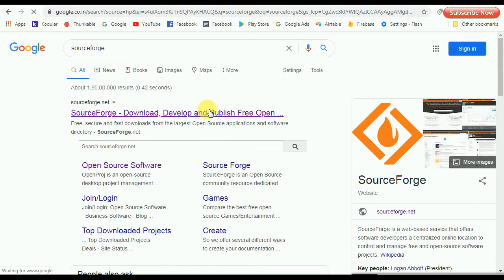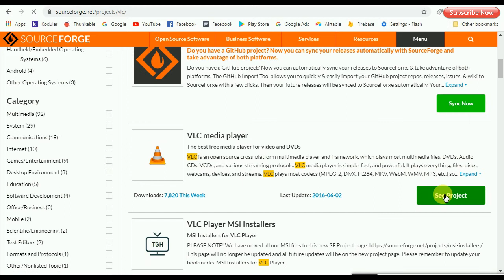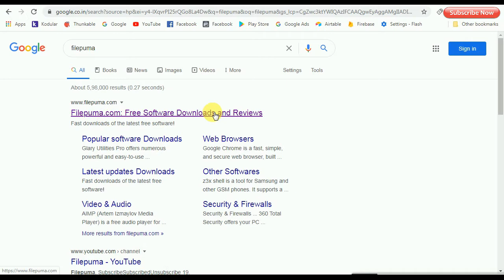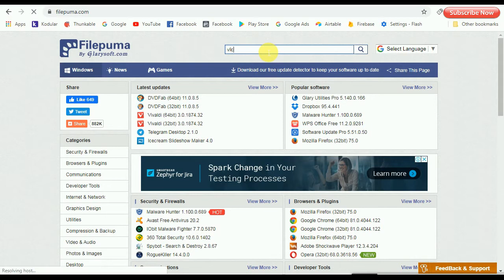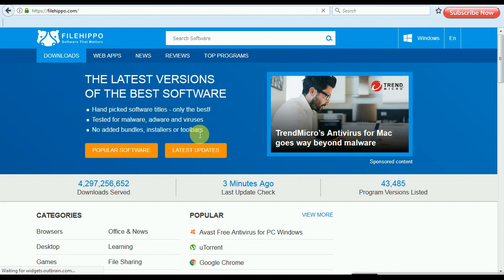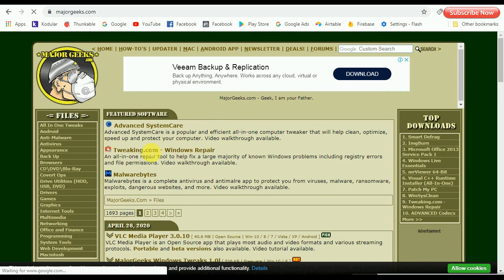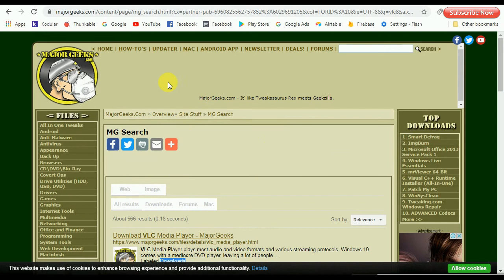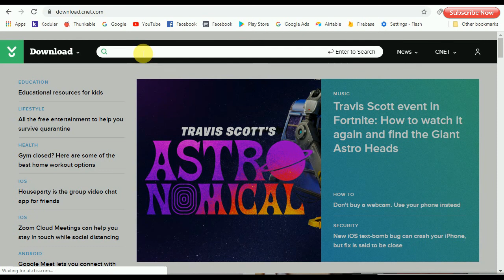Download Unlimited Free Software For Laptop or Computer | Download in a Single Click | Riyan Talks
Software download websites, how to download free software, how to download software in a single click.
First of all thanks to all of you for watching my videos...
How to Get API Key for making Android & IOS Apps, How to Create Android Apps, How to Create Website, Blogger, Web Development & Etc,
You Get All Types of Topics & Videos in this channel.
Create Professional Apps in Kodular, Thunkable, Makeroid, Appybuilder, Blocks2Code, Android Studio Etc...

Follow on instagram and Ask me directly...